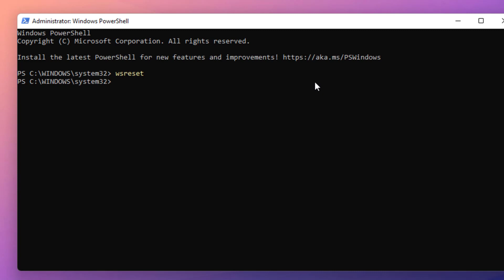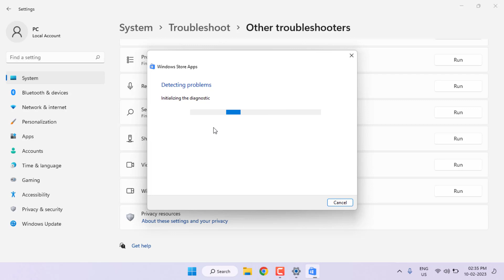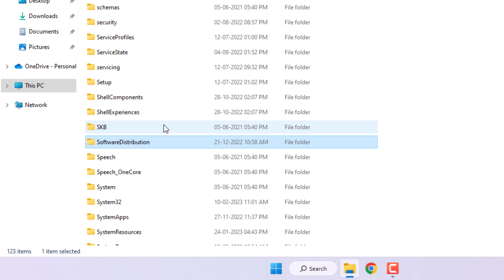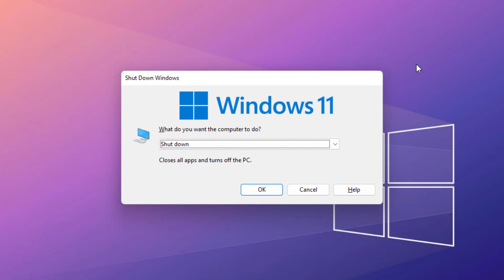How to Fix Microsoft Store Error Code 0x00000193 in Windows 11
How to Fix Try that again something happened on our end. Waiting a bit might help error code 0x00000193 in Microsoft store in windows 11/10

Video Highlights:
00:00 Intro
00:23 Powershell
00:52 Windows 11 Setting
01:34 Windows Update
02:02 C Drive
02:35 Reset Microsoft Store
03:15 Outro